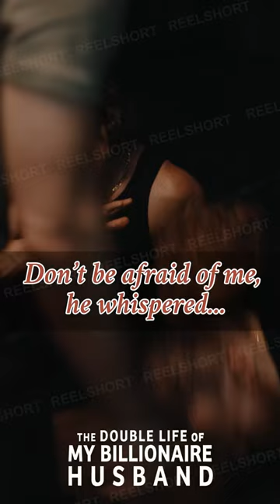😮My husband has a vicious side!